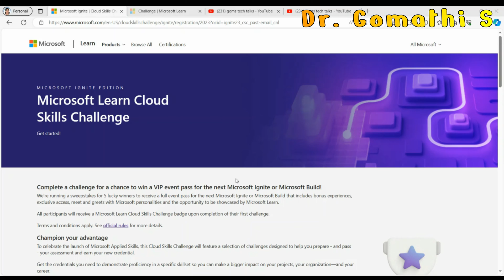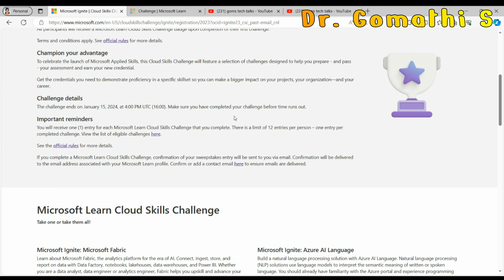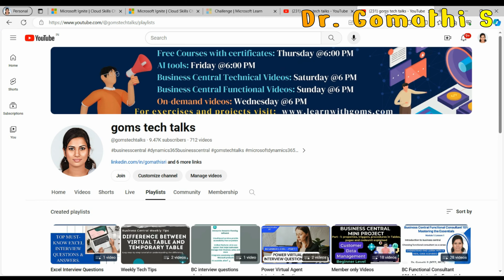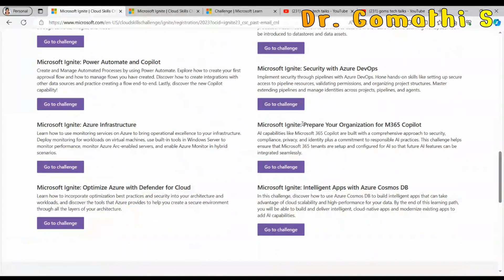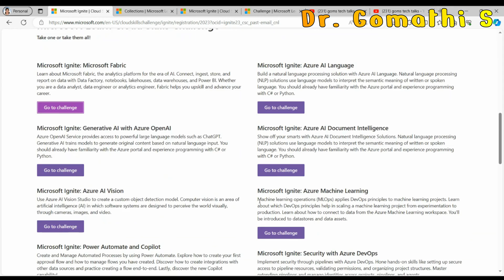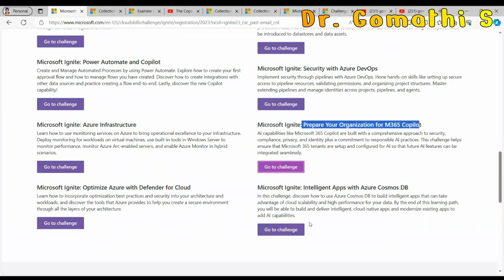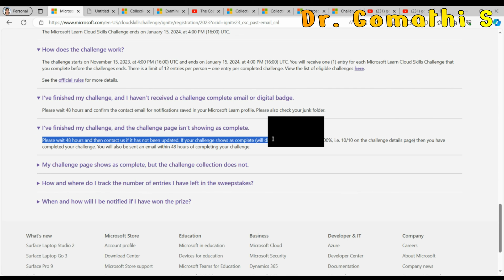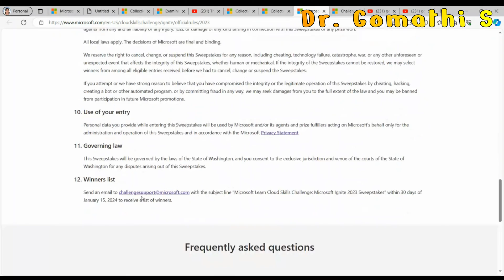Microsoft Learn Cloud Skills Challenge: Microsoft Ignite 2023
1. HUION HS64 Graphics Drawing Tablet

Happy learning